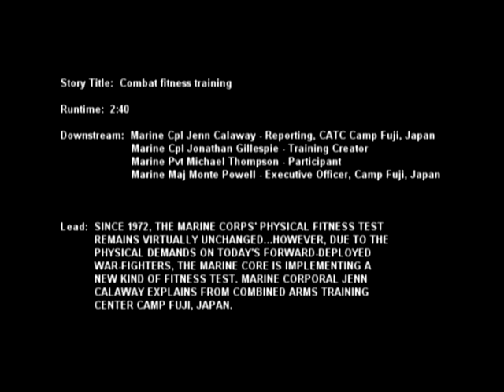Marine Corps Combat Fitness Training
Marines take their combat training seriously as they know lives will be at stake in a deployment scenario. See these Marines in Japan in a hardcore training session.